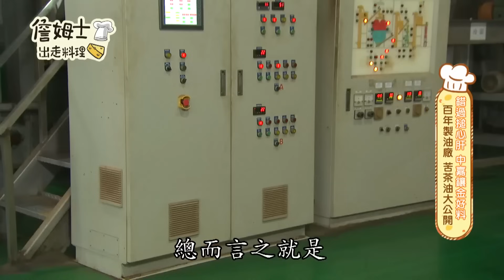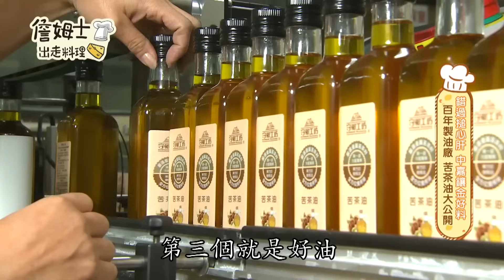《姆士廚房》阿嬤蒜頭三杯雞 傳承百年苦茶油與蕃茄法國麵包創意料理這樣做!